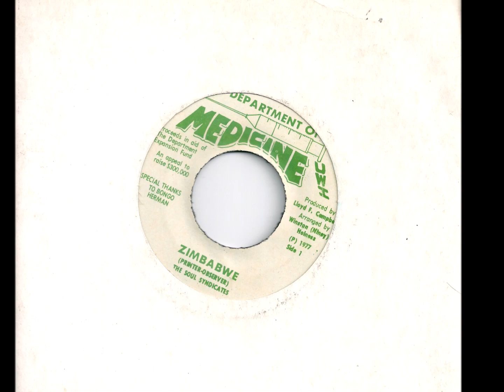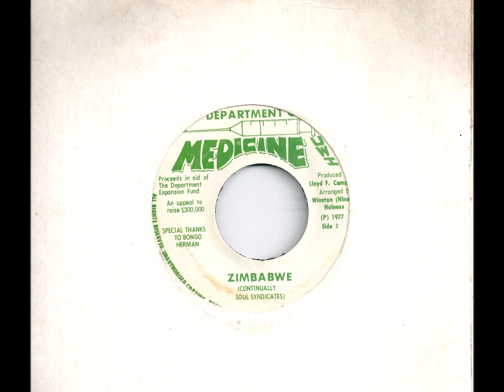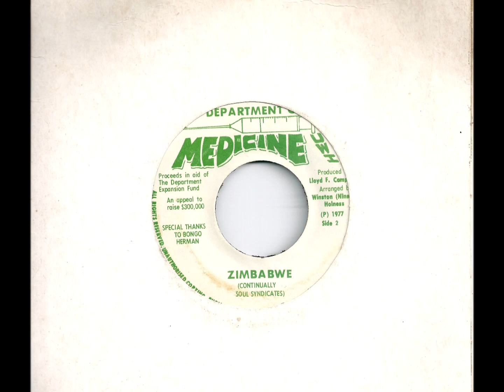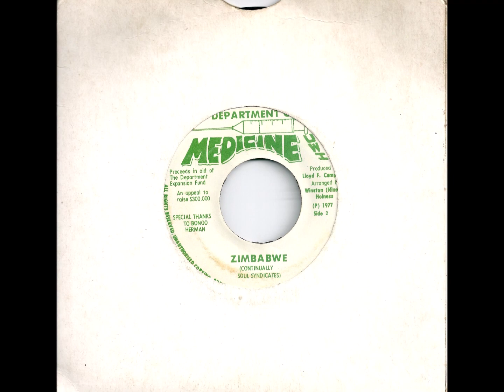Soul Syndicate - Department Of Medicine Records - 1977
This 7" single got a dust off today, not a bad sonic-dub attempt at a charity record!

The record, as stated on the centre label had the 'proceeds in aid of the department expansion fund' presumably the department of medicine based at the University of the West Indies.

Hopefully the sales of this record helped drop a few pennies into the hat, although I have no idea how many were pressed up for sale, nor how much it would have sold for in Jamaican dollar, shillings or pence, presumably f-all.

Winston 'Niney' Holness with the mighty Soul Syndicate studio band A.K.A The Observers A.K.A The Aggrovators, rocking the beat with the help of Bongo Herman and (probably) the blazing horn double act of Tommy McCook and Bobby Ellis.

Great stuff indeed.

The country Zimbabwe was known as Rhodesia back in 1977, so Niney, or the Soul Syndicate, were perhaps feeling the wind of change, which soon became a storm in 1980, when the country was granted independence from Great Britain, and renamed Zimbabwe.

The text below was ripped off Wiki...

In the first half of the 1970s the band from the Greenwich Farm area of Kingston recorded for producers such as Keith Hudson, Winston Holness (under the pseudonym The Observers), Duke Reid and others on some of the most popular and influential recordings of the era.

Core members of the band are guitarist Earl "Chinna" Smith, drummer Carlton "Santa" Davis, bassist and founder of Soul Syndicate George "Fully" Fullwood, rhythm guitarist Tony Chin and keyboard player Bernard "Touter" Harvey, later with Keith Sterling on keyboards. Other members at various times included drummer Leroy "Horsemouth" Wallace, guitarist Cleon Douglas, and keyboard players Earl Lindo and Tyrone Downie. Freddie McGregor was at one time the band's featured vocalist.

The nucleus of the band also recorded under the name The Aggrovators for Bunny Lee. As well as playing on countless releases backing some of Jamaica's top vocalists, including Dennis Brown and Gregory Isaacs, they also released several albums credited to the band. Harvey later became a member of The Wailers Band.

According to guitarist Tony Chin, 'Sun is Shining' was the first song members of the band recorded with Bob Marley.

The Soul Syndicate's "Stalag 17" and "Taxi" bass lines, are among many bass lines created by George "Fully" Fullwood, an instrumental, featuring Ansell Collins on organ who was a resident studio musician for Soul Syndicate in the 1970s, was much-versioned, providing the basis for hits over the two decades that followed for Big Youth, Horace Andy, Augustus Pablo, Frankie Paul, General Echo, Tenor Saw and others.